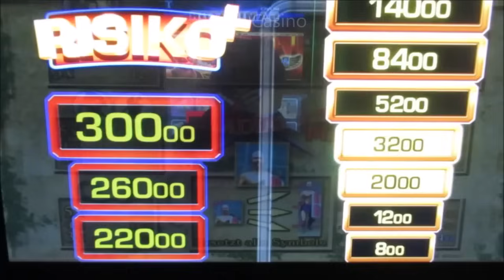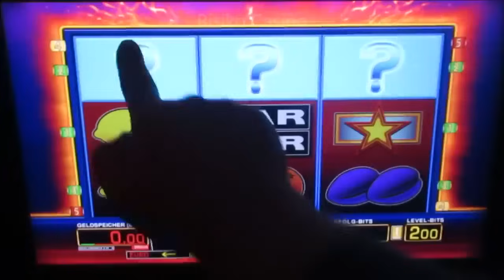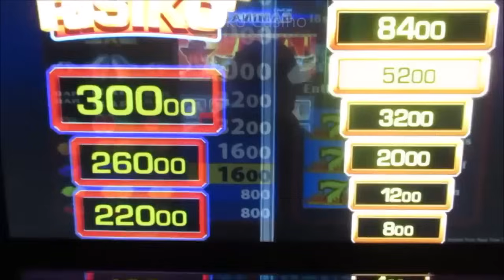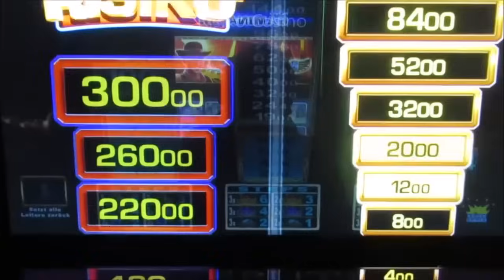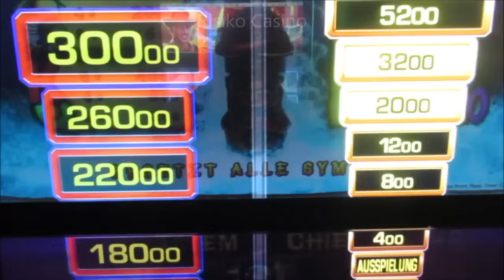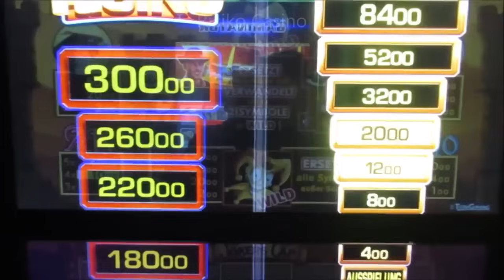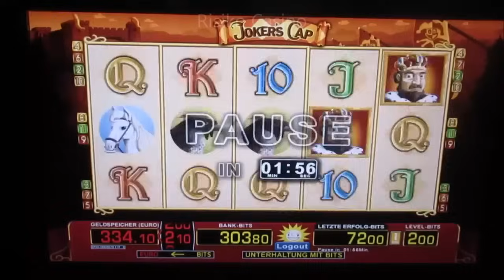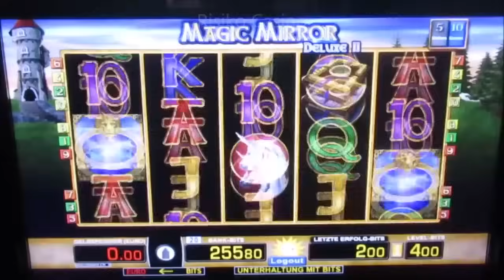Jetzt KRACHT es ORDENTLICH! Merkur Magie Ballern bis 4€ Mega Geile Vollbildjagd am Geldspielautomat!